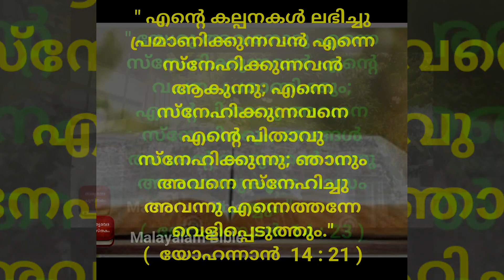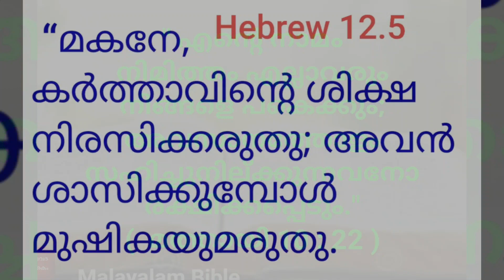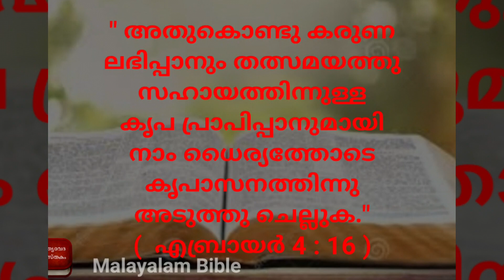Revelation Chapter 2 ( yesuve manaalane prathyaasayin pradeepame )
VELIPADU..ADHYAAYAM  2 / Revelation Chapter 2